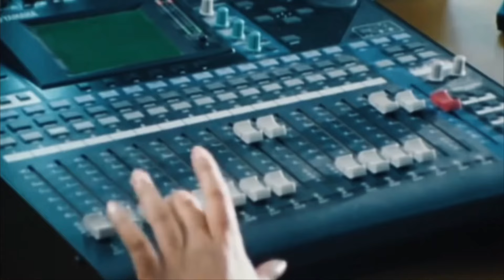Know Your Captains | Padmavyuha | Trinfy Utsav | 2024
Introducing this years captains of Padmavyuha